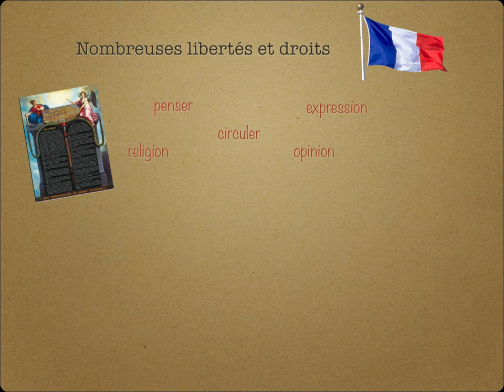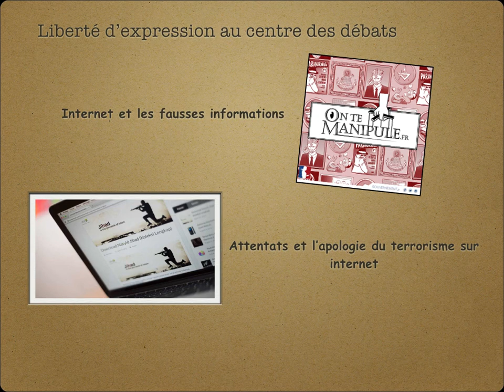La liberté d'expression face au défi d'internet- Projet "Stop au rumeurs, deviens Hoaxkiller"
Capsule créée pour le projet "Stop aux rumeurs, deviens hoaxkiller"